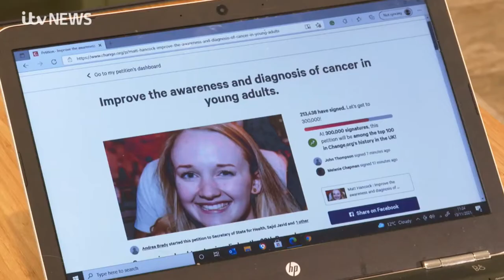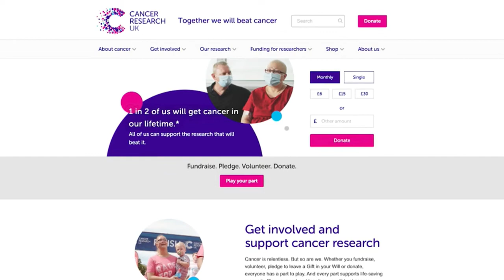ITV Anglia report on early diagnosis with grieving mum, Andrea Brady and CRUK'S Dr Jodie Moffatt.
Cancer Research UK's Dr Jodie Moffatt reminds people that 'cancer won't wait' and to push to get symptoms checked to achieve an early diagnosis. Grieving mum, Andrea Brady says her daughter's cancer went undetected for five months because she was unable to see a GP face to face. Jess, 27, died three weeks after she was diagnosed. Andrea has been sharing her experience with the health and social care select committee to encourage early diagnosis.